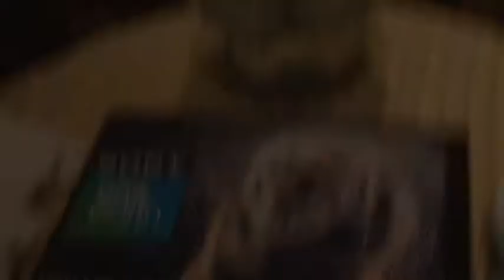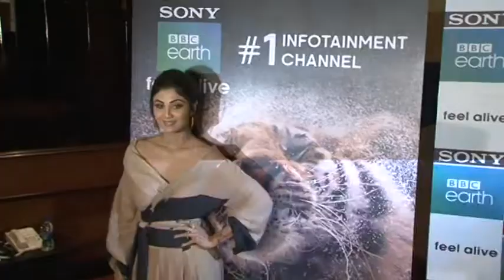Shilpa Shetty Kundra , Sony BBC Earth 1st Anniversary Celebration MUMBAI